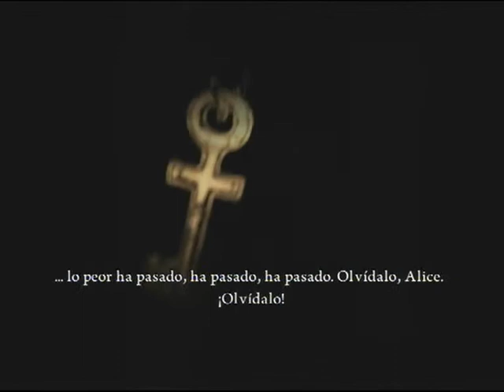Alice Madness Returns-Tierras de la Reina parte 8-8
La última parte de este magnífico capítulo. Siento haber tardado tanto en subir la última parte.